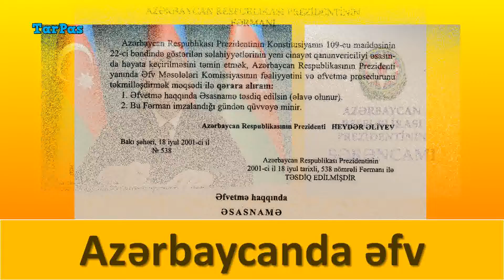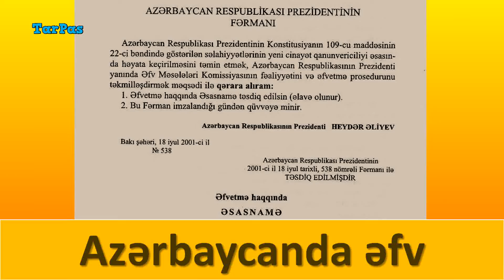Əfv nədir? Azərbaycanda əfv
▂▃▄▅▆▇█ＡＢＵＮƏ ＯＬＵＮ! █▇▆▅▄▃▂
▬▬▬▬▬▬▬▬▬ஜ۩۞۩ஜ▬▬▬▬▬▬▬▬▬

Əfv — sanki müvafiq hərəkət heç baş verməmiş kimi, şəxsi iddia edilən cinayət və ya digər hüquq pozuntusuna görə təqsirləndirilmək və məhkum olunmaqdan azad edən hökumət qərarıdır.

Dövlətlərin yurisdiksiyalarından asılı olaraq əfv cinayətə görə məhkum olunmazdan əvvəl və ya məhkum olunduqdan sonra verilə bilər.

Azərbaycan dilinin izahlı lüğətində əfv sözünün izahı günah və qüsurunu nəzərə almama, günah və təqsirindən keçmə, günahı bağışlama kimi göstərilib.

Azərbaycan Respublikası Konstitusiyasının 3-cü maddəsinə əsasən, əfv etmə ilə bağlı referendum keçirilə bilməz. Konstitusiyasının 65-ci maddəsinə əsasən, məhkəmənin məhkum etdiyi hər bir şəxsin öz barəsində çıxarılmış hökmə qanunla nəzərdə tutulan qaydada yuxarı məhkəmədə yenidən baxılması, habelə özünün əfv edilməsi və cəzasının yüngülləşdirilməsi haqqında müraciət etmək hüququ vardır.

Azərbaycan Respublikasında məhkum edilmiş şəxslərin əfv olunması Konstitusiyanın 109-cu maddəsinin 22-ci bəndinə əsasən, Azərbaycan Respublikası Prezidentinin səlahiyyətlərinə aiddir. 18 iyul 2001-ci ildə təsdiq edilmiş “Əfvetmə haqqında Əsasnamə”yə əsasən əfvetmə Azərbaycan Respublikası Prezidentinin müstəsna səlahiyyəti olmaqla, fərdi qaydada müəyyən edilən şəxslər barədə tətbiq olunur. Əfvetmə, bir qayda olaraq, həmin Əsasnamənin müddəalarına uyğun olaraq həyata keçirilir. Əfvetmə haqqında qərar Azərbaycan Respublikası Prezidentinin sərəncamı ilə rəsmiləşdirilir. Həmin Əsasnaməyə görə əfvetmə Azərbaycan Respublikası məhkəmələri tərəfindən məhkum edilmiş şəxslərə və ya başqa dövlətlərin məhkəmələri tərəfindən məhkum olunmuş və cəzalarını Azərbaycan Respublikasında çəkən Azərbaycan Respublikası vətəndaşlarına, əcnəbilərə və vətəndaşlığı olmayan şəxslərə tətbiq edilə bilər.
Əfvetmə haqqında Azərbaycan Respublikası Prezidentinin sərəncamı ilə:
*məhkum cəzasının qalan hissəsini çəkməkdən azad edilə bilər;
*məhkuma təyin olunmuş cəzanın müddəti azaldıla bilər;
*məhkumun cəzasının çəkilməmiş hissəsi daha yüngül cəza növü ilə əvəz edilə bilər.

Əfvetmə haqqında Azərbaycan Respublikası Prezidentinin sərəncamı ilə həmçinin ömürlük azadlıqdan məhkum olunmuş şəxsin cəzası 25 ildən çox olmayan müddətə azadlıqdan məhrum etmə cəzası ilə əvəz edilə bilər, habelə cəzanı çəkmiş şəxsin məhkumluğu götürülə bilər.

Əfvetmə haqqında Azərbaycan Respublikası Prezidentinin sərəncamı müvafiq dövlət orqanları tərəfindən sərəncamda göstərilən müddəaların mütləq qaydada icra edilməsi üçün hüquqi əsasdır.

 Əfvetmə şəxsə bəraət qazandıran və cinayətin törədilməsi faktını aradan götürən hal deyil. Əfvetmə məhkum olunmuş şəxsə göstərilən humanizmin təzahürüdür.

Qeyd edim ki, Azərbaycan Respublikasının Cinayət Məcəlləsinin 82-ci maddəsi “Əfvetmə” adlanır. Eyni müddəalar orada da göstərilmişdir. Belə ki, həmin maddəyə əsasən, əfvetmə fərdi qaydada müəyyən edilmiş şəxs barəsində Azərbaycan Respublikasının Prezidenti tərəfindən həyata keçirilir.
Cinayət törətməyə görə məhkum olunmuş şəxs əfvetmə aktı ilə cəzanın qalan hissəsini çəkməkdən azad edilə bilər, yaxud ona təyin olunmuş cəzanın müddəti azaldıla bilər və ya belə şəxsin cəzasının çəkilməmiş hissəsi daha yüngül cəza növü ilə əvəz edilə bilər.

Ömürlük azadlıqdan məhrum etmə cəzası əfv qaydasında iyirmi beş ildən çox olmayan müddətə azadlıqdan məhrum etmə cəzası ilə əvəz edilə bilər. Əfvetmə aktı ilə cəzasını çəkmiş şəxsin məhkumluğu götürülə bilər.

Azərbaycan Respublikasının Cinayət-Prosessual Məcəlləsinin 356-cı maddəsinə əsasən, təqsirləndirilən şəxs ömürlük azadlıqdan məhrum etmə cəzasına məhkum edildikdə, ona əfv haqqında vəsatət qaldırmaq hüququ izah edilir.

“Əfvetmə haqqında Əsasnamə”yə əsasən əfvetmə barədə müraciət məhkum olunmuş şəxs, onun müdafiəçisi, nümayəndəsi və ya qanuni nümayəndəsi tərəfindən verilə bilər. Azərbaycan Respublikasının Prezidentinə ünvanlanmış əfvetmə barədə müraciət və ya vəsatət Azərbaycan Respublikası Prezidentinin Administrasiyasının Hüquq mühafizə orqanları ilə iş və hərbi məsələlər şöbəsinin Əfv məsələləri sektorunda qeydiyyatdan keçirilir və Əsasnamədə nəzərdə tutulmuş tələblərə riayət olunması yoxlanılır.

Müraciətin Azərbaycan Respublikasının Prezidenti yanında Əfv Məsələləri Komissiyasının səlahiyyətlərinə aid olması müəyyən edildikdə, müvafiq qaydada Əfv məsələləri sektoru müraciət və ya vəsatət daxil olduğu gündən üç ay müddətində tərtib etdiyi əfvetmə barədə məsələ üzrə toplanmış sənədləri və ümumi arayışı mahiyyəti üzrə baxılmaq üçün Əfv Məsələləri Komissiyasına göndərir. Əfvetmə barədə məsələlər Əfv Məsələləri Komissiyasının iclasında baxıldıqdan sonra Komissiyada baxılmış sənədlər qəti qərar qəbul edilməsi üçün Azərbaycan Respublikası Prezidentinə təqdim olunur.

Musiqi: Allegations of Investigations 1:59 Jesse Gallagher Sinematik | Dramatik